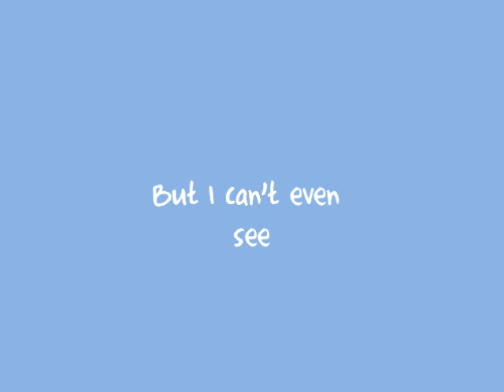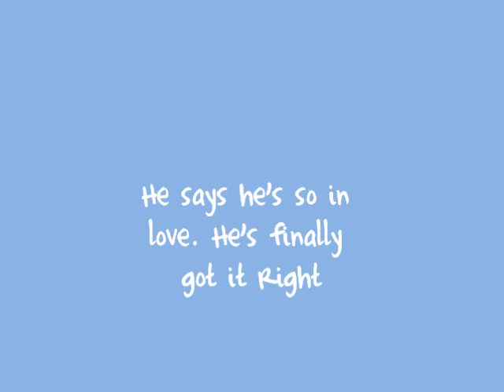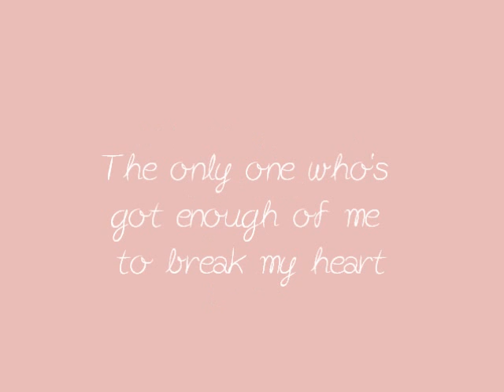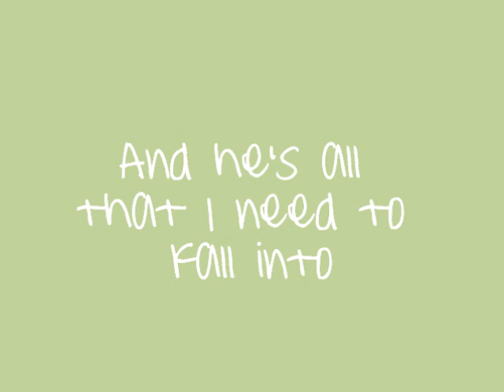Teardrops on my guitar by Taylor Swift lyrics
A sweet song by Taylor swift! Enjoy :)